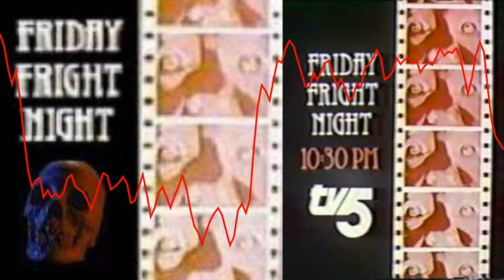Beginning Jan 27, 2023... "FRIDAY FRIGHTS LIVE!"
Our first "Friday Frights LIVE!" is January 27th at 4:00pm PT / 5:00pm MT / 6:00pm CT / 7:00pm ET / 8:00pm Hawaii / 12:00am GMT-UTC.

Creepy tales of fact and/or fiction brought to you LIVE ON CAMERA via YouTube, Facebook, and Twitter by Weird Darkness® host, Darren Marlar! While Darren narrates the stories, you can leave comments for him to reply to live during the show when he takes breaks in the narration! Check the Weird Darkness Events Calendar to see when the next Friday Frights LIVE is going to take place!